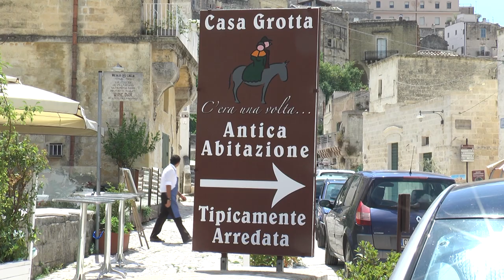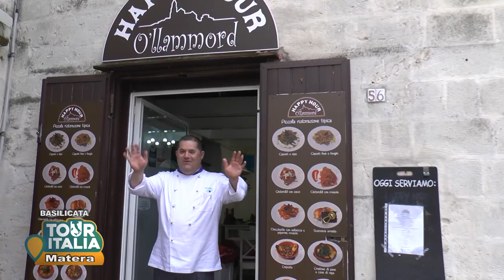TOUR ITALIA TV Matera CAPITULO 2 Basilicata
Matera es un municipio y ciudad italiana, capital de la provincia homónima, y primera ciudad de la región de Basilicata, en el sur del país (a la que a veces se nombra como Lucania). La habitan unos 60 383 habitantes.

La ciudad se encuentra en ángulo oblicuo respecto a un cañón, que ha sido erosionado a lo largo de los años por una pequeña corriente, el Gravina. Cuenta con un casco antiguo muy particular, en el que las casas estaban excavadas en la roca caliza. «Los Sassi y el conjunto de las iglesias rupestres de Matera» fueron declarados por la Unesco Patrimonio de la Humanidad en 1993.4​ Aparte de una economía que tradicionalmente se ha basado en la agricultura, a finales de los años 1990, el principal recurso económico de Matera, y de las ciudades que la rodean, es la producción de tapicería.

La ciudad fue, junto con la búlgara Plovdiv, Capital Europea de la Cultura en 2019

La región de lo que hoy es Matera ha estado habitada desde el Paleolítico. Se dice que la ciudad fue fundada por los romanos en el siglo iii a. C., con el nombre de Metheola por el nombre del cónsul Quinto Cecilio Metelo.

En el año 664 Matera fue conquistada por los lombardos y se convirtió en parte del Ducado de Benevento. En los siglos vii y viii las grutas cercanas fueron colonizadas por instituciones monásticas, tanto por los benedictinos como por los ortodoxos griegos.

Los siglos ix y x se caracterizaron por la lucha entre los sarracenos, los bizantinos y los emperadores alemanes, incluyendo a Luis II el Joven, que destruyó la ciudad. Después del establecimiento de los normandos en Apulia, Matera fue regida por Guillermo Brazo de Hierro desde 1043.

Después de un breve periodo comunal y una serie de epidemias y terremotos, la ciudad en el siglo xv se convirtió en posesión aragonesa, y fue entregada en feudo a los barones de la familia Tramontano. En 1514, sin embargo, la población se rebeló contra la opresión y mató al conde Giovanni Carlo Tramontano. En el siglo xvii, Matera fue entregada a los Orsini y luego se convirtió en parte de las Terre d'Otranto di Puglia. Más tarde fue capital de la Basilicata, una posición que mantuvo hasta 1806, cuando José Bonaparte nombró capital a Potenza.

En 1927 se convirtió en la capital de la provincia de Matera. El 2 de septiembre de 1943, los materanos se alzaron contra la ocupación alemana, siendo la primera ciudad italiana que luchó contra la Wehrmacht.

A partir de los años 1950, muchos arquitectos y urbanistas centraron su interés en Matera por su particular modo de vida. Así, nacen Serra Venerdì, el primer plan regulador de la ciudad por Luigi Piccinato, el asentamiento rural La Martella proyectado por el arquitecto Ludovico Quaroni, el distrito Spine Bianche, obra de gran relevancia arquitectónica del Neorrealismo, proyectado por Carlo Aymonino; etc.